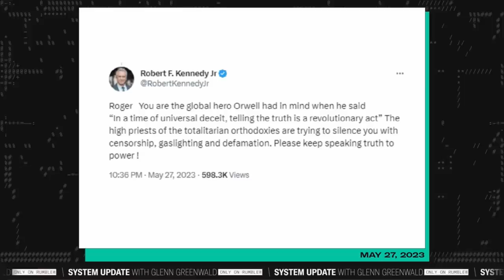Glenn & RFK Jr. Vigorous Back-and-Forth on Israeli Policy, Roger Waters Controversy | SYSTEM UPDATE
This is a clip from our show SYSTEM UPDATE, now airing every weeknight at 7pm ET on Rumble.